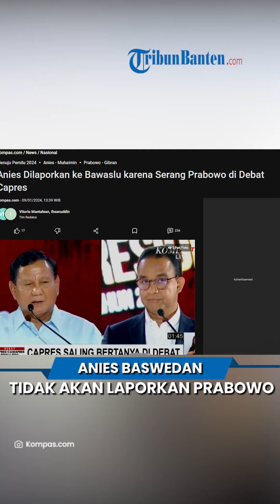Anies Tegaskan Tidak Akan Laporkan Umpatan Prabowo, Sebut itu Bagian dari Demokrasi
TRIBUN-VIDEO.COM - Capres nomor urut satu Anies Baswedan akhirnya buka suara terkait umpatan yang dilontarkan oleh Prabowo Subianto.

Seperti diketahui sebelumnya Prabowo melontarkan umpatan kepada Anies seusai debat.

Umpatan itu dilontarkan seusai disenggol Anies soal kepemilikan lahan.

Menanggapi umpatan Prabowo, Anies menegaskan tidak akan membuat laporan apapun.

Menurut Anies, pernyataan yang dilontarkan oleh Prabowo merupakan bentuk dari demokrasi.

"Enggak (akan melaporkan). Menurut saya begini, ini adalah proses demokrasi," kata Anies.

Hal itu disampaikan Anies di Samarinda, Kalimantan Timur, Kamis (11/1).

Anies menyampaikan bahwa dirinya sering mengatakan pemerintah tidak boleh anti kritik.

Hal itu karena akan mengganggu iklim demokrasi.

Menurutnya, saat ini adalah momen para capres untuk menerima kritik dan sanggahan.

Oleh karena itu, Anies menegaskan tidak akan melaporkan umpatan yang disampaikan Prabowo.

Di sisi lain, Anies sendiri dilaporkan ke Bawaslu karena menyerang Prabowo saat debat.

Salah satu pernyataan Anies yang dianggap menyerang Prabowo adalah soal anggaran Rp 700 triliun milik Kemenhan.